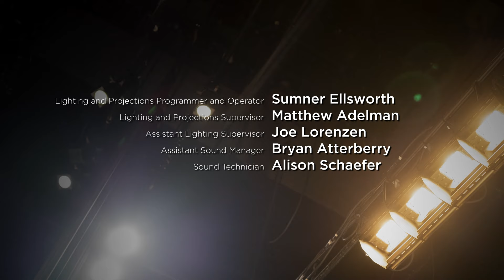Outro - CS50 2020